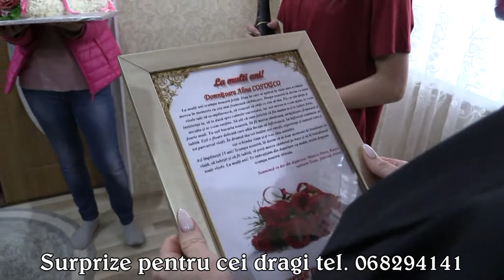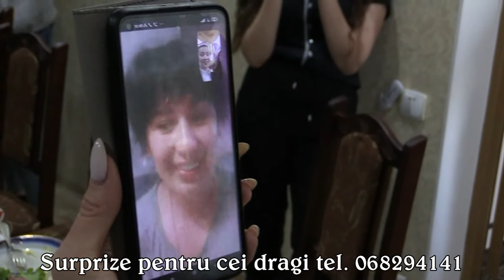Alina Costasco 25.03.2022